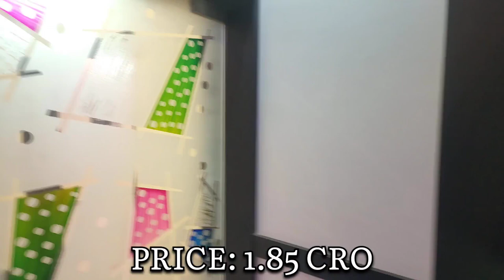4 BHK NEW LUXURIOUS VILLA FOR SALE || WITH HOME THEATRE || COIMBATORE VADAVALLI.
SOLD OUT

💫 *NEW LUXURIOUS VILLA FOR SALE*

🎯 *COIMBATORE...*
*VADAVALLI*
*NAVAVOOR PIRIVU*

💫 _NEARBY CHAVARA SCHOOL,ANNA UNIVERSITY,BHARATHIAR UNIVERSITY,PSBB SCHOOL_

💫 _FROM MARUDHAMALAI MAIN ROAD 1.5 KMS_

💫 *4 BHK*

💫 *7 CENT*

💫 *5000 SQFT BUILD UP AREA*

♦️ _HALL (26*20)_
♦️ _2 BEDROOM (17*16)_
♦️ _BEDROOM (11*16)_
♦️ _BEDROOM (17*21)_
♦️ _KITCHEN (11*20)_
♦️ _DINNING (26*16)_
♦️ _POOJA ROOM (3.33*4.75)_
♦️ _HOME THEATRE ROOM (11*27)_
♦️ _3 CAR PARKINGS_

✨ *BOREWELL*
*3 PHASE ELECTRICITY & ALL FACILITIES*

💫 *NORTH FACING DOOR & SITE*

💫 *PRICE: 1.85 CRO*

FOR BUYING &SELLING
*ATOZ REAL ESTATE*
VADAVALLI
MURUGAN.